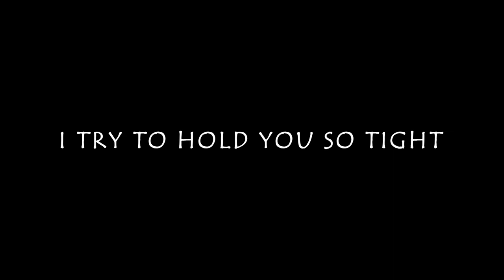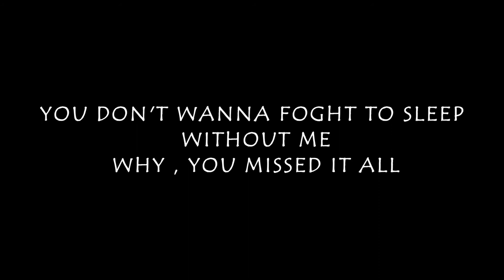Post Malone, 24kGoldn - Let You Love Me (LYRICS) ft. iann dior